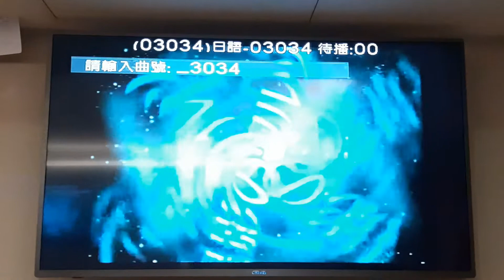李大姐翻唱 星影ワルツ 德華愛唱一族